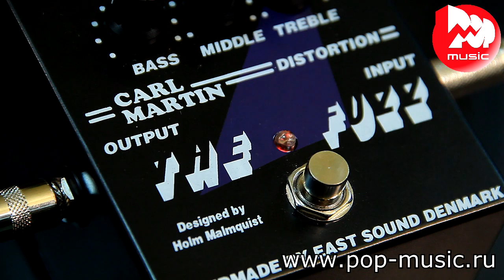Гитарный эффект CARL MARTIN THE FUZZ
0:10 Краткий рассказ о характеристиках эффекта
0:37 Демонстрация звучания